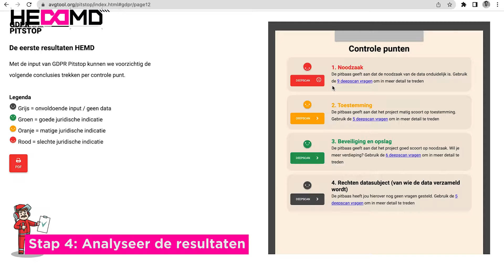Veilig games ontwikkelen met nieuwe AVG-Tool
Het Lectoraat Human Experience and Media Design doet naast onderzoeken nog veel meer. Zo is het Lectoraat Human Experience and Media Design achter de schermen al een tijdje bezig met een speciale tool voor game-ontwikkelaars. In samenwerking met het Lectoraat Artificial Intelligence, de Hogeschool Utrecht en Universiteit Leiden presenteren we de AVG-tool (of GDPR Pitstop). Deze tool is ontwikkeld specifiek voor game-ontwikkelaars en helpt om in te schatten in hoeverre hun game voldoet aan de AVG.